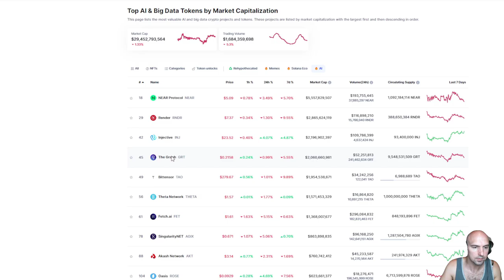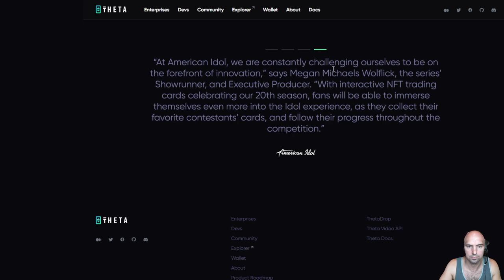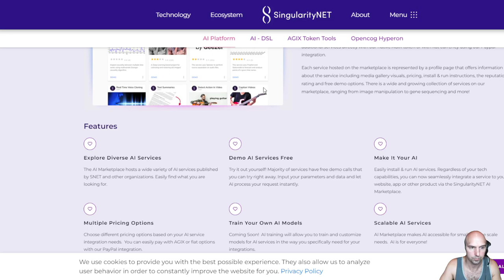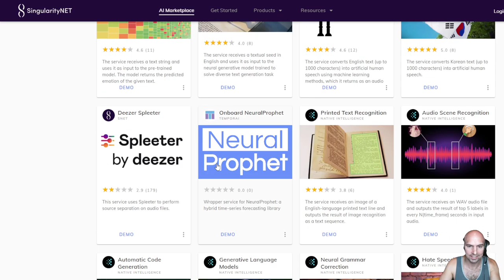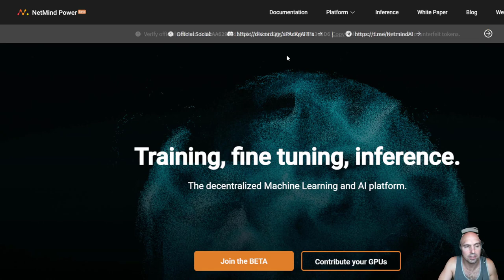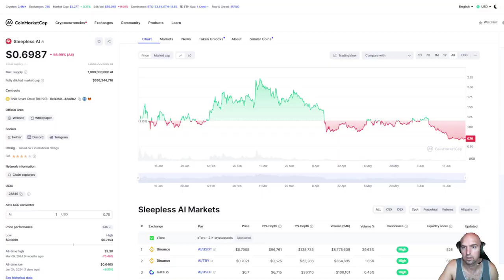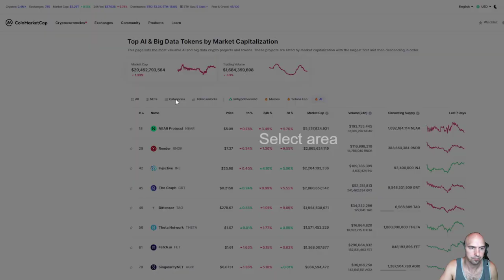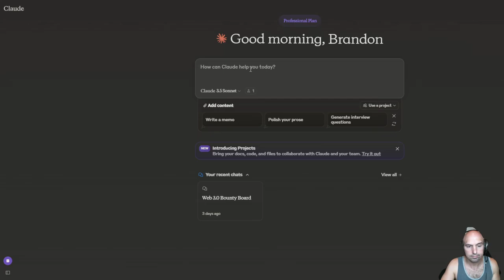Ai Crypto Is A Scam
Is Ai Crypto A Scam? Probably.. I Wouldnt Invest in Them...

They Won't Create Anything That Chatgpt / Claude Can't Do Already...

Don't Be Fooled by These Crypto Scams

 / the_money_friends